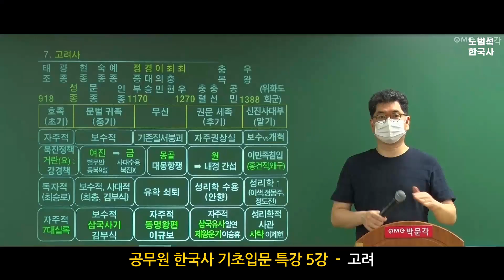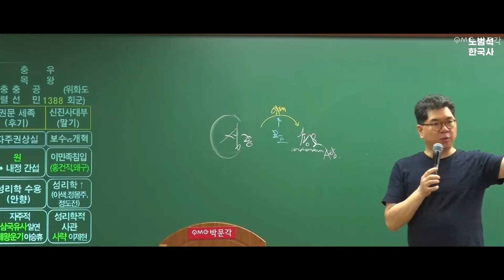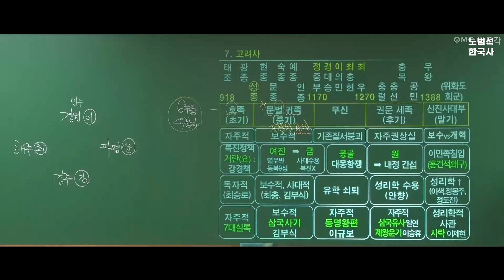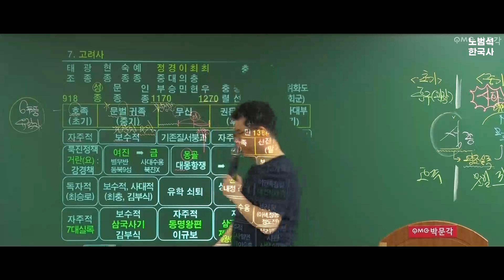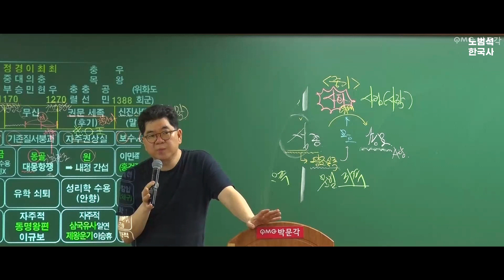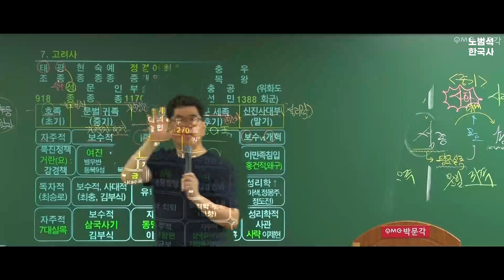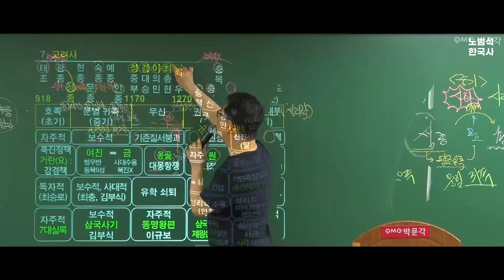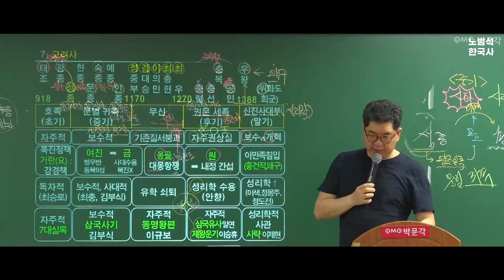공무원 한국사 쌩기초 특강 5강 고려